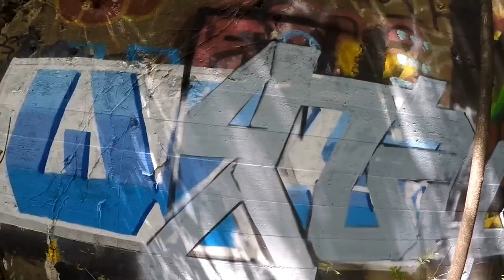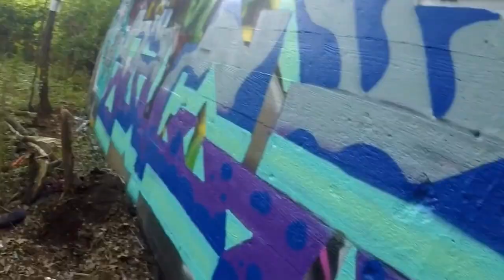Psyk, Nuce, Sunz and Benz 2017